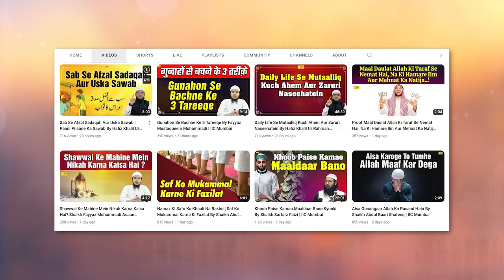Hazrat Asma Bint Abu Bakr R A Ki Zindagi Ke Waqiqaat | Waqiyat Series Ep. 11 Hafiz Khalil USanabili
Bank Account Details:
ILM FOUNDATION
ICICI Bank
Savings account
IFSC CODE-ICIC0001028

Hazrat Asma Bint Abu Bakr R A Ki Zindagi Ke Waqiqaa | Waqiyat Series Ep. 11 | By Hafiz Khalil Ur Rahman Sanabili | IIC Mumbai